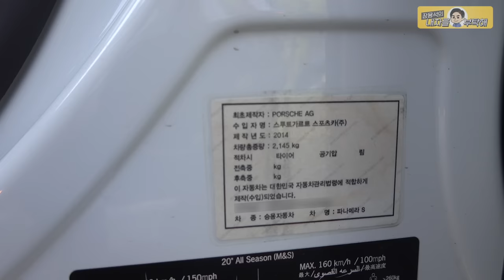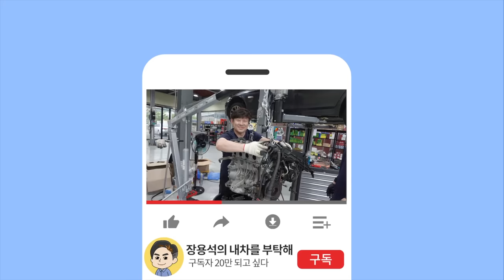'아깝다...'포르쉐 파나메라 시동과 함께 엔진이상 소음_Panamera Porsche 수입차수리